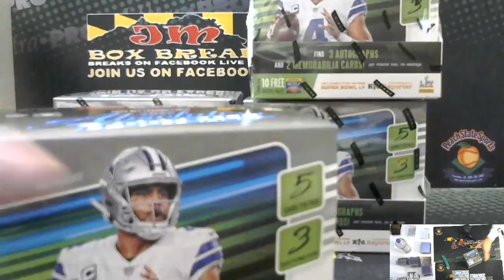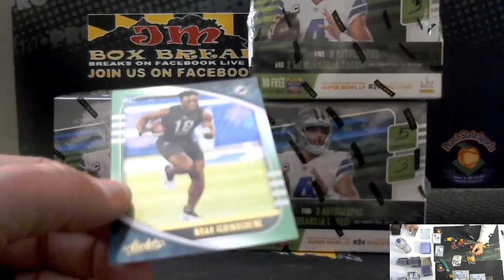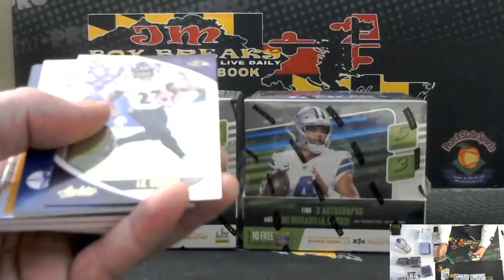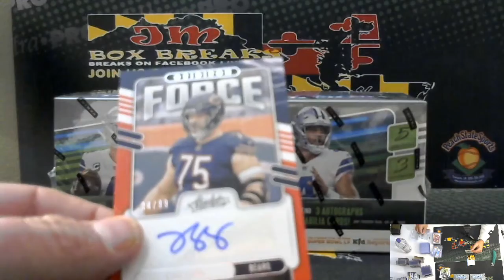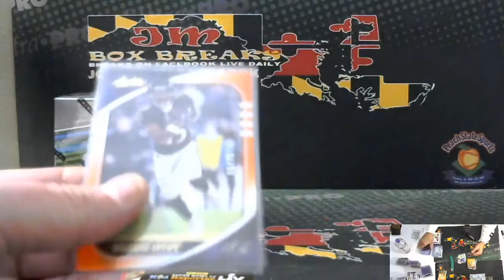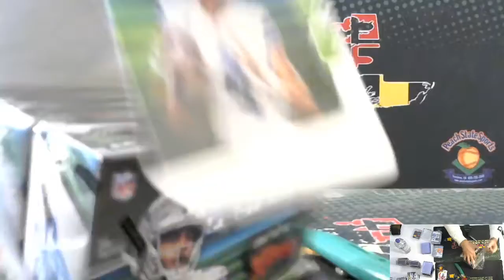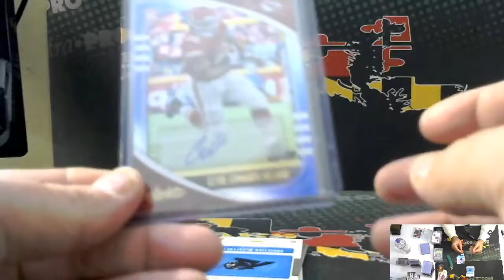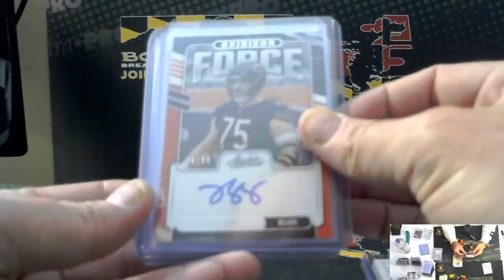2020 ABSOLUTE FOOTBALL 4 BOX BREAK 1/1/21